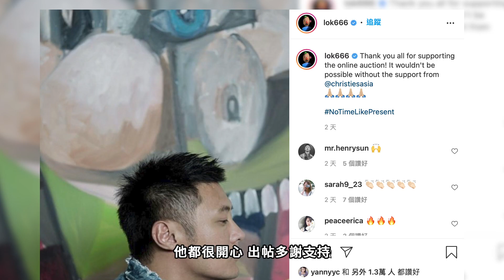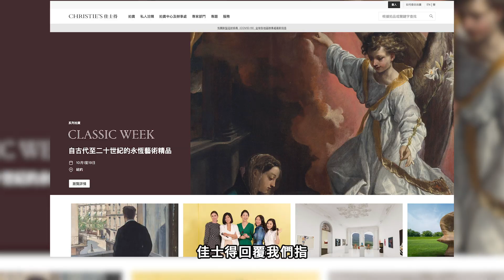余文樂拍賣極罕勞力士Daytona被指「積木錶」佳士得最終流拍｜嘮動新聞｜Channel C HK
唔通連余文樂都中左伏？
🔥出氣師登場！「谷鬼氣、搵我哋」🔥
如果大家有咩疑難「谷鬼氣」，不妨搵我哋「出氣師」，等我哋幫手出返口氣！
出氣熱線：63544742
同埋Follow我哋Facebook同IG呀！